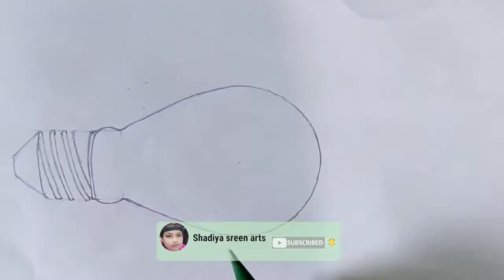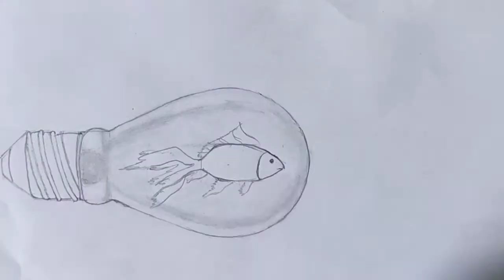How to Drawing Fish in a glass lamp 🤔🤔🤔|| Shadiya sreen arts 🔥🔥